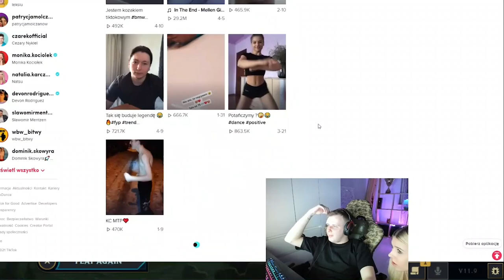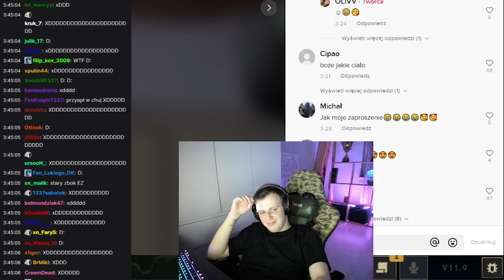SANDRA DO NITRA NIE DOŚĆ ZE STULEJA** TO JESZCZE P*DOFIL JESTEŚ J*BNIETY ONA MA 15 LAT TIKTOK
NITRO SANDRA TIKTOK maruś, kamuś, rafonix, isamu, nitro, friz, wersow, lexy, team x, fame mma, szpaku, sandra